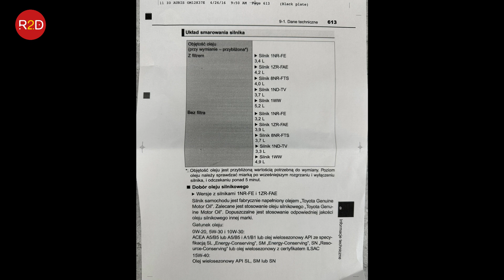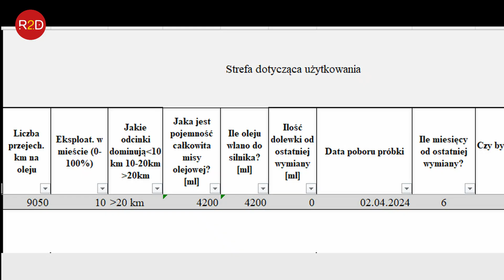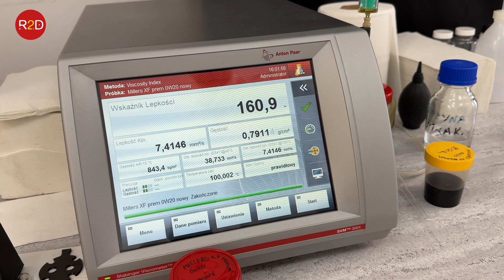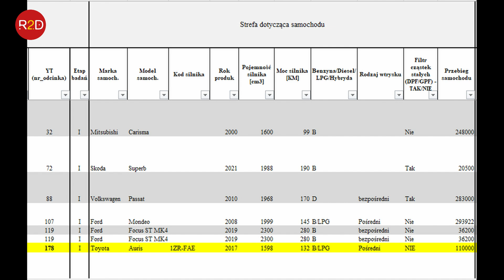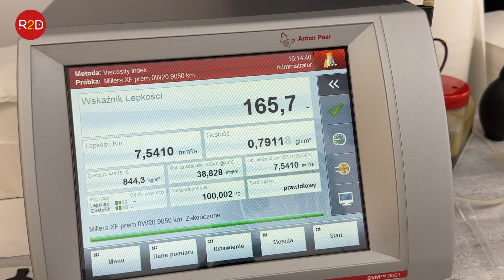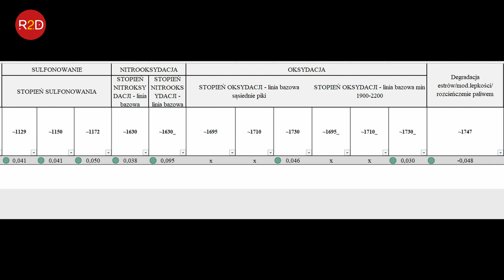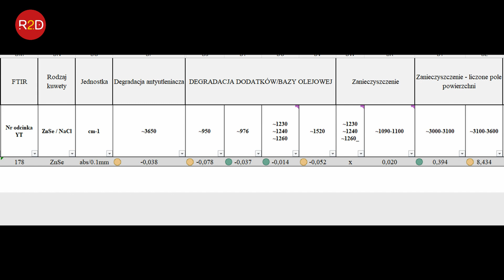Co ile wymieniać olej w silnikach z LPG? Toyota Auris, Millers 0W20 #178